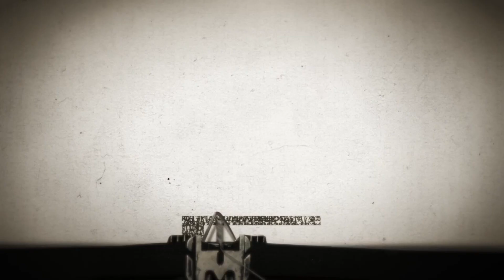Freestyle slalom Footwork Trick/인라인 프리스타일 연결기술 V7-1